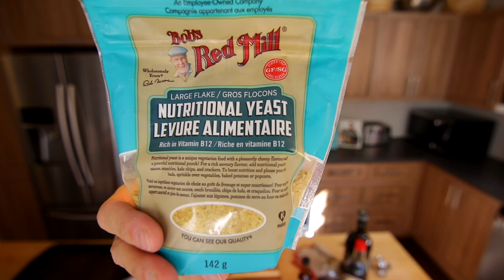BLT Végane au bacon de tofu I La Cuisine de Jean-Philippe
Quoi de mieux, pour apprivoiser le tofu, qu’un sandwich BLT fait avec du bacon de tofu croustillant au goût fumé et légèrement sucré. Toute la famille en redemandera!

Blt Végane

350 g de tofu ferme, tranché très finement
1 c à soupe de levure alimentaire
1 c à thé de poudre d’oignon
2 c à soupe de sauce soya
2 c à soupe de sirop d’érable
2 c à thé de fumée liquide
4 c à soupe d’huile végétale

Préchauffer un four à 375˚F (190˚C)
Dans un bol, mélanger la levure alimentaire,  la poudre d’oignon, la sauce soya, le sirop d’érable et la fumée liquide.
Ajouter les tranches de tofu, bien mélanger et laisser reposer quelques minutes.
Huiler une plaque à pâtisserie et y déposer les tranches de tofu en y ajoutant le reste de la marinade.
Cuire au four 15 minutes, mélanger et poursuivre la cuisson de 10 à 15 minutes ou jusqu’à ce que le tofu soit bien croustillant.
Servir sur du pain grillé et garnir de mayonnaise végétale, de tranches de tomates et de laitue.

Pour me suivre partout!